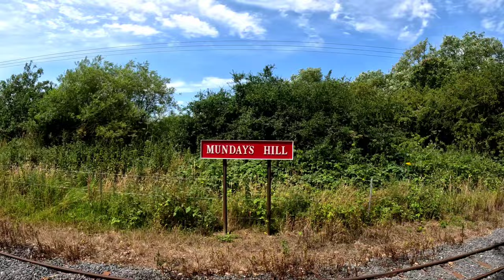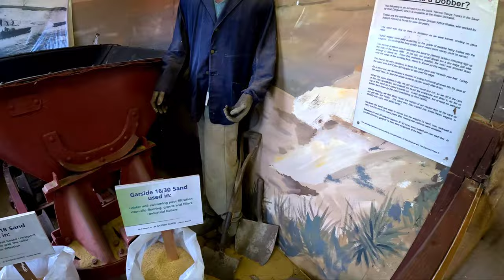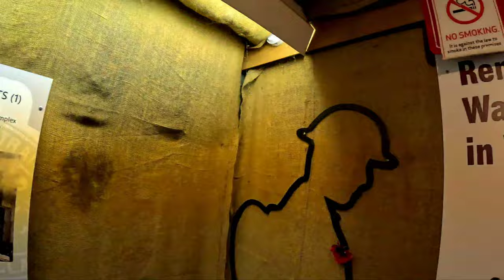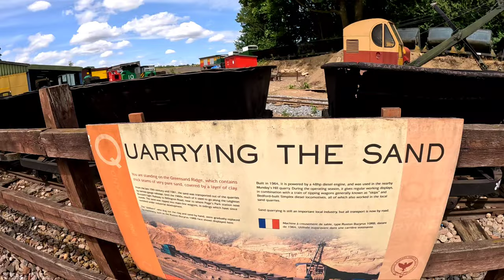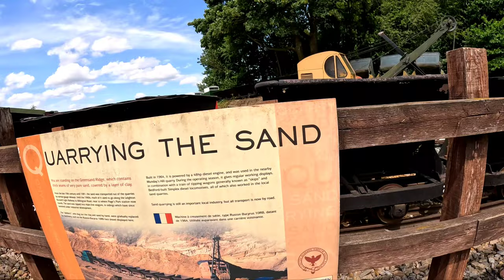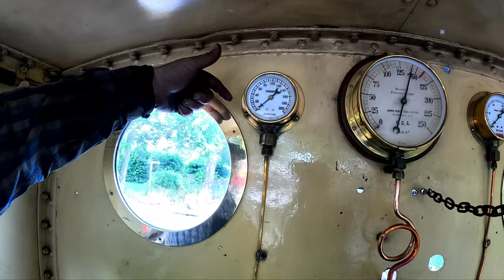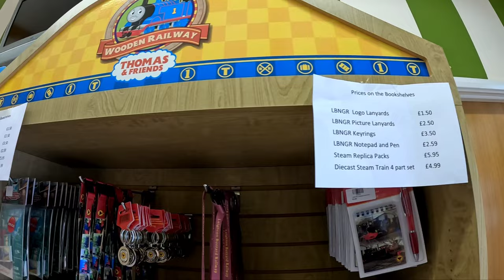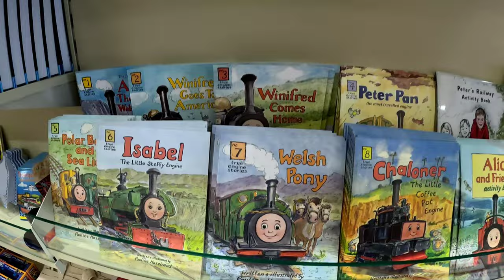Leighton buzzard steam railway | ലോകത്തിലെ അവസാന steam engine കാണാം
In this video Leighton buzzard steam railway

As a vlogger i'm happy to make videos of my stories of life rather than writing about it.

Also, Support our partner channels.

Watch:

 • NIVIRO - Flares [...